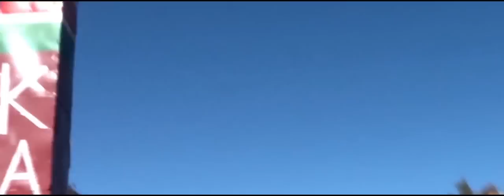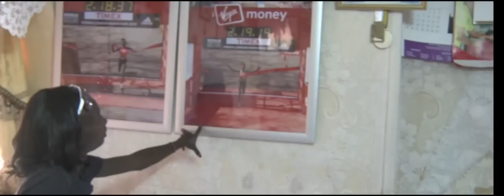Iten vs. The World: Mary Keitany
Kenyan Mary Keitany, winner of the 2014 NYC Marathon, talks about training at altitude, and balancing parenthood and running while preparing for the 2015 London Marathon.”

Iten vs. The World series is a four-part series showcasing Mary Keitany, Geoffrey Mutai, Emmanuel Mutai, and Wilson Kipsang.

Any rebroadcast, reproduction, or other use of the pictures and accounts of this video without the express written consent of Chris Chavez and Tim Jeffreys is prohibited.